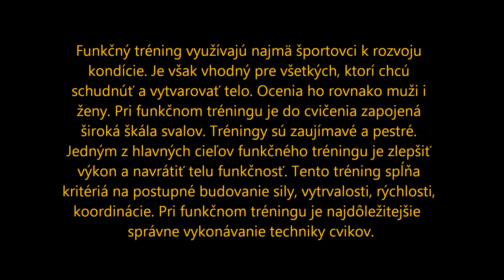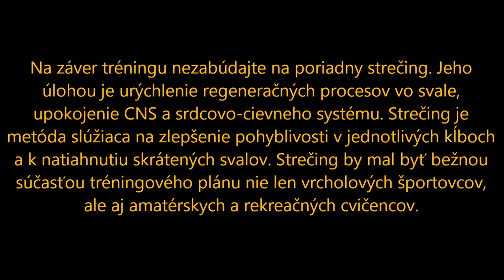Funkčný tréning TFL